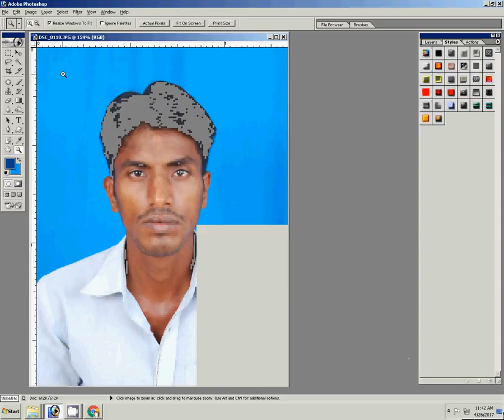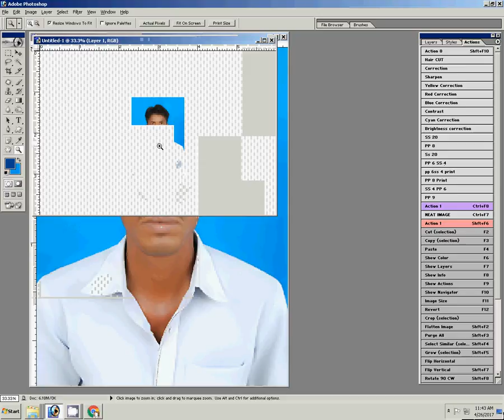Adobe Photoshop Tutorial